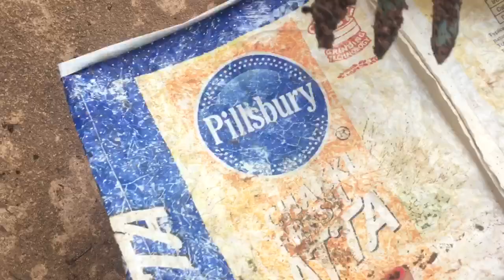Butter fruit ಗಿಡವನ್ನು ಬೆಳೆಯುವುದು ಮತ್ತು ಅದರ ಉಪಯೋಗಗಳು/How to grow Avocado and benefits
# butter fruit growing and benefits #